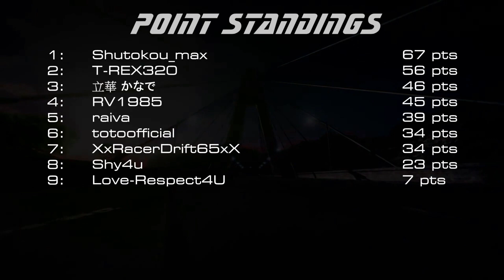Ridge Racer 7 One-make Championship (Race 9 of 18)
給所有喜愛玩Ridge Racer 7的人觀看.

To all people who like to play Ridge Racer 7.
*Thanks everyone for joining the room*

In response to the poor connection in the previous race, I elected to host a new room afterwards. Sadly the situation didn't seem to be any better =.=

Everything went well for me in this race until two of those chicanes in the last lap... Can't explain in words on how devastated I was (T⌓T)